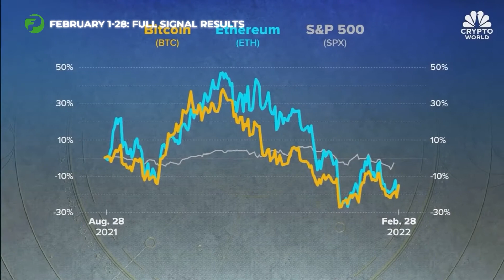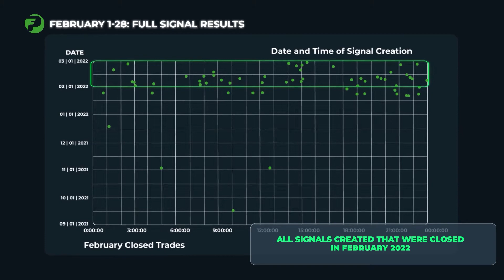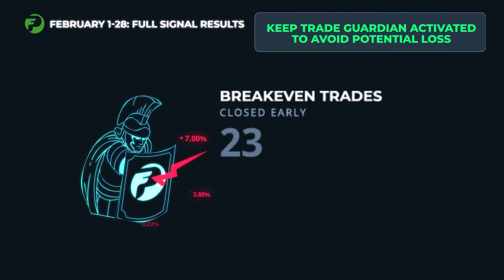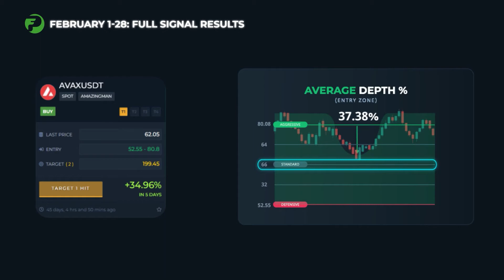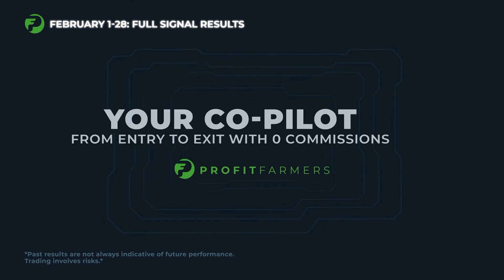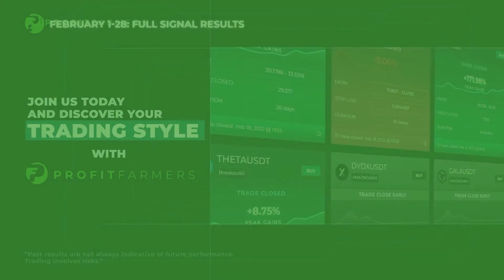Trading Signals Results │ February 1-28 2022 │ ProfitFarmers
WAR!

SANCTIONS!

MASS HYSTERIA!!!

OMG WE’RE ALL GOING TO DIE!!!

PUTIN!

ZELENSKYY!

DEATH OF BITCOIN!!!

February was a volatile month to say the least… and the crypto market was in flux from start to finish.

Here at ProfitFarmers, we always focus on quality over quantity - so our first piece of advice was to HOLD OFF on trading until things stabilized.

Still, even with the media hyping up WW3, we still managed to complete 38 out of 59 trades (definitely a down month).

Of those 38, 28 were winners.

Even with the world literally facing the complete collapse of Western Civilization - according to mainstream media - ProfitFarmers members still had 28 profitable trading opportunities.

Here are a few of the highlights:

📌 78% of completed trades were winners
📌 Our #1 trade made over 170% peak gains!
📌 47% of signals hit targets 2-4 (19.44% went to T3)
📌 Signals that hit T3 made a staggering 79% peak gains on average
📌 3 trades made over 100% peak gains

Even with the world ending daily, there was plenty of opportunity in the crypto world.

Actually, it’s sad, but every conflict brings a ton of opportunities to make money trading - as you’ll see in the video.

And here’s the kicker - the beginning of the month was a complete dud. After BTC broke $40,000, our signals have been on fire.

Watch the whole video to see a detailed breakdown of one of the crypto’s wildest months - and what to look forward to in March.

Chapters:
0:00 │ Intro
1:14 │ Date and Time Signal Creation
1:25 │ Completed / Closed / Winners / Losers Trades
1:42 │ Breakeven Trades ( Closed Early)
2:07 │ Overall Signals Win rate
2:23 │ Final Target Hit % Spread / Average Gain % Per Target
3:18 │ Average Depth %
3:40 │ Top 10 Trades
3:50 │ Best Trade of the Month (Feb 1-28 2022)

*Past results are not always indicative of future performance. Trading involves risks.*

✨  Don’t get left behind! Follow us on: ✨

Happy ProfitFarming!